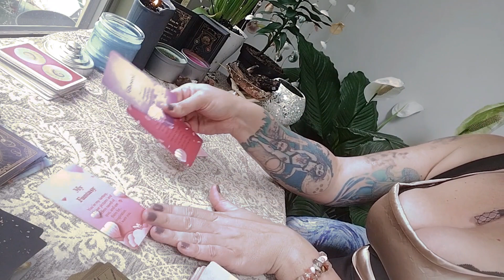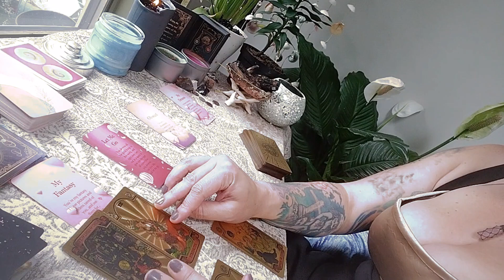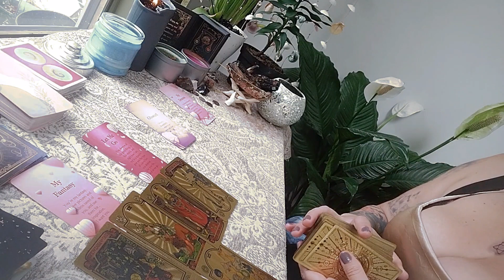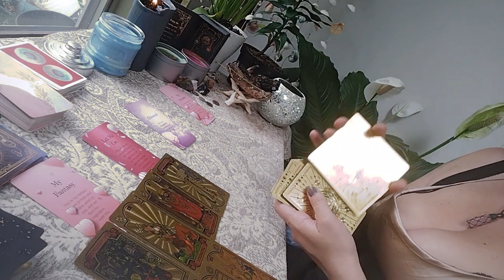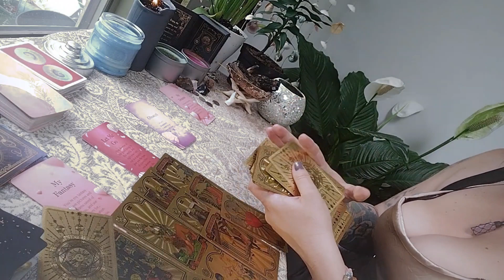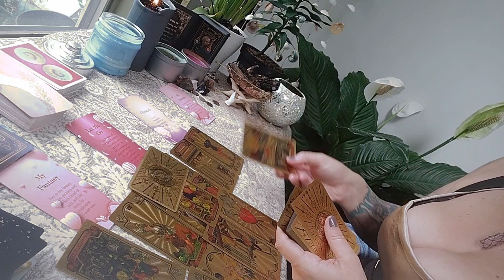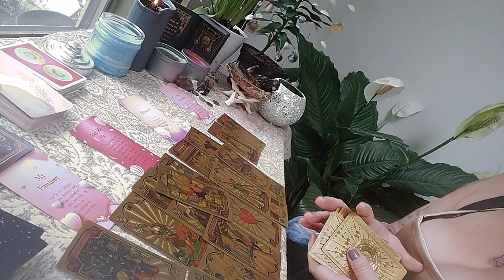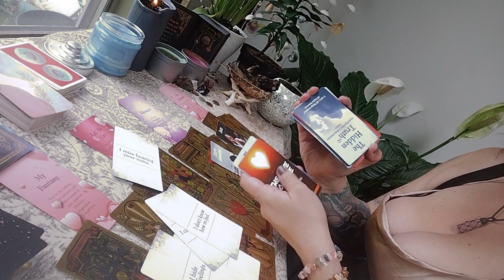Virgo ♍ ! They feel so guilty about what they did. 💫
Virgo Love Reading

thank you for tips 💖